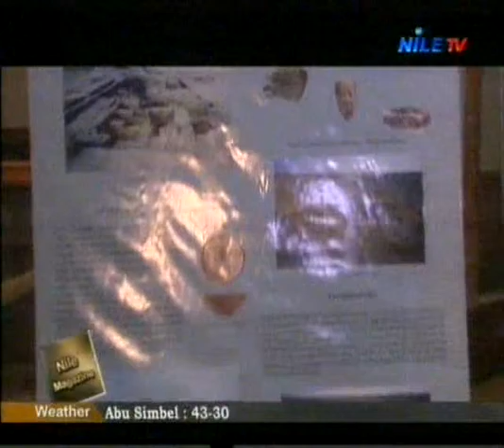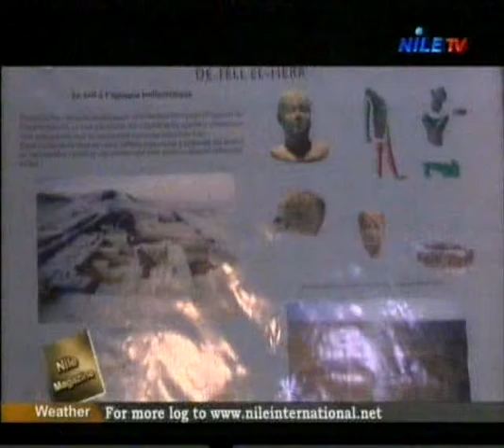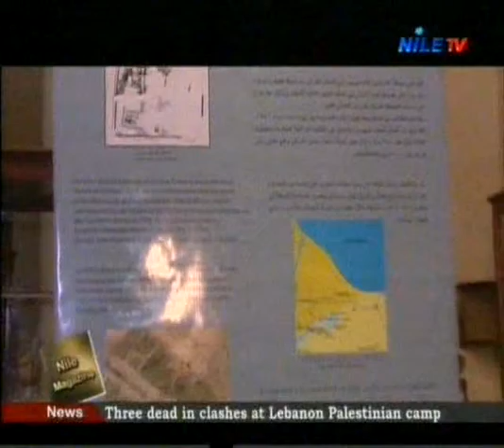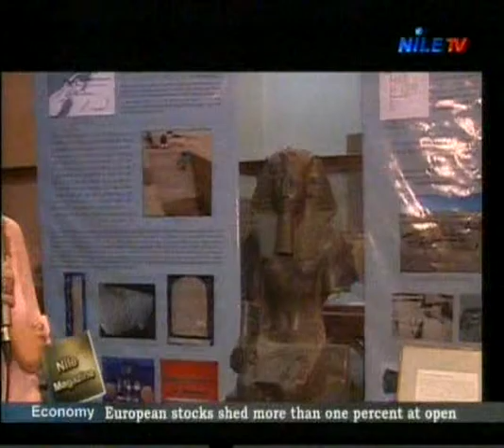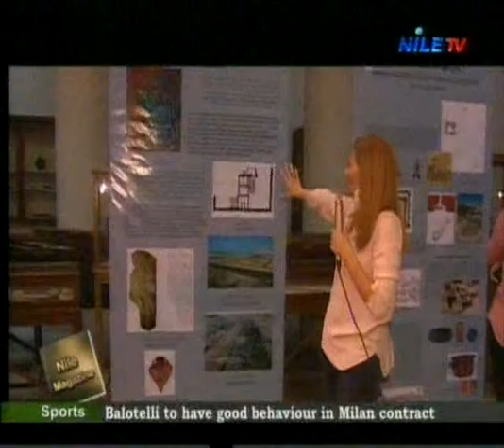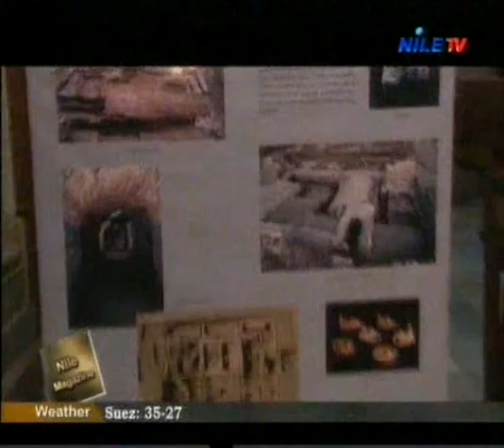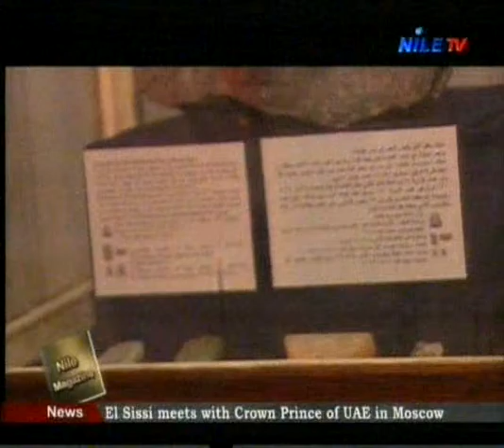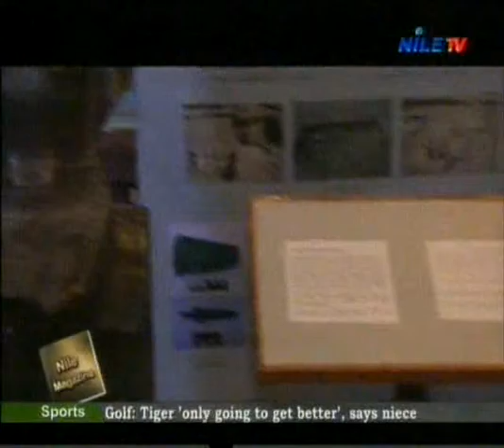Nile Magazine 26-08-2015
ثقافى ويتناول اربع فقرات : قصة العدد وما يحدث فى الواقع الحالى  والتقليد العلمى ويناقش الواقع الداخلى وردود الفعل العالمية والاعلامية على مصر
ويتناول الانجاز العلمى وكيف نستفيد منه فى المجتمع المصرى وتصديرها للمجتمع الدولى